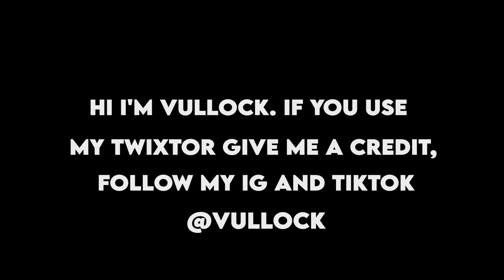Luffy Gear 5 VS Kaido Twixtor Clips (One Piece Episode 1071)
🔻👇Buy My Quality Settings & My CC 👇🔻

Character: Rin Tohsaka

Anime: One Piece Episode 1071
Character: Luffy Gear 5 VS Kaido